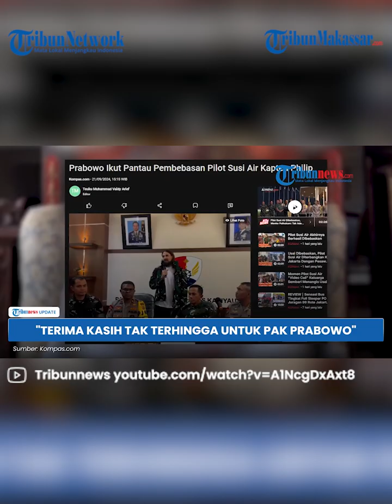Susi Pudjiastuti Berterimah Kasih Ke Prabowo Usai Dibebaskannya Kapten Philips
TRIBUN-MAKASSAR -  Menteri Pertahanan sekaligus Presiden Terpilih Prabowo Subianto berperan dalam proses pembebasan Pilot Susi Air Kapten Philip Mark Mehrtens.

Dikutip dari Kompas.com, hal itu disampaikan oleh  Panglima Komando Gabungan Wilayah Pertahanan III Letnan Jenderal TNI Bambang Trisnohadi.

Ia mengatakan Prabowo telah memberi instruksi soal penanganan Philip seusai dibebaskan.

Seusai pembebasan tersebut, Pemilik Susi Air, Susi Pudjiastuti mengucapkan terima kasih kepada Prabowo dan Presiden Joko Widodo.

Editor Video: Hasma Nur Qadri, Ahmad Sofyan Haruna (Mahasiswa Magang UNM)